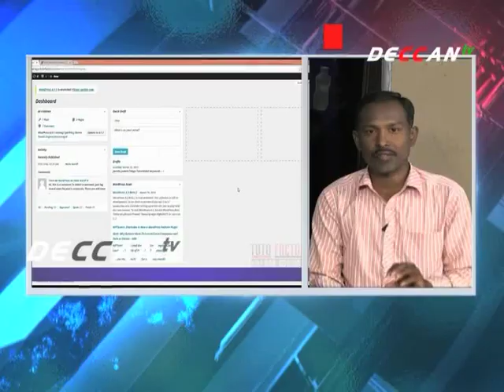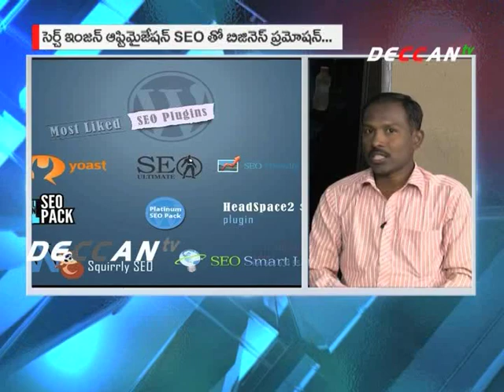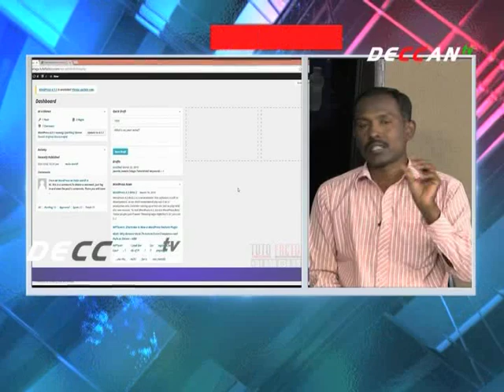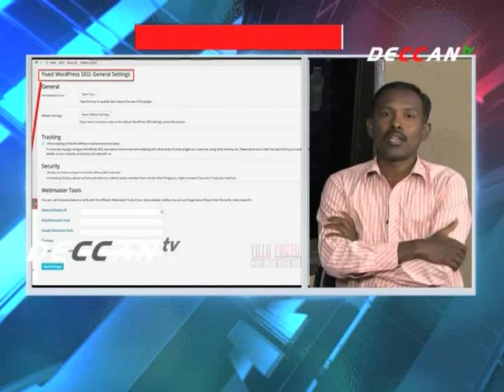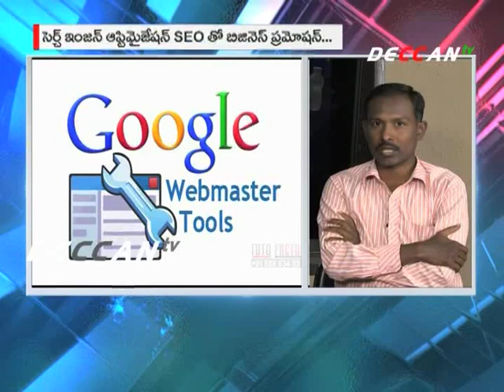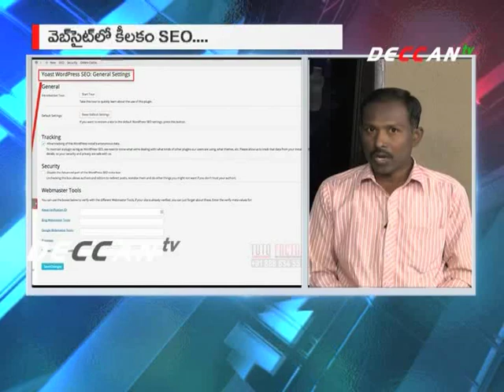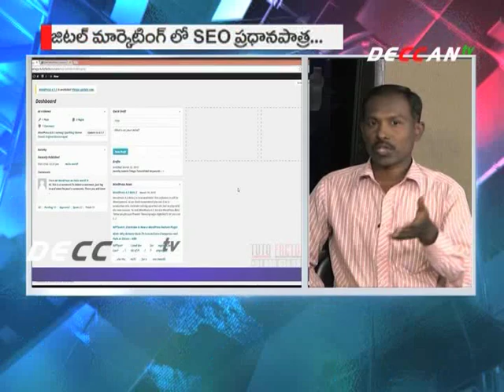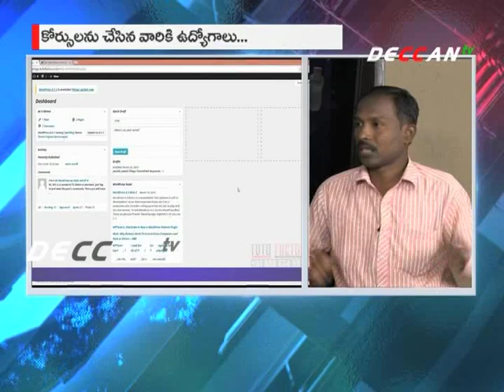JOBS AND CAREER_ SEO /18.10.2015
ఇదీ ఆధునిక సాంకేతిక యుగం.. కాలం వడివడిగా పరుగెడుతుంది. ఇప్పుడున్న పరిస్థితుల్లో మనిషి టెక్నాలజీకే అతుక్కొని పనిచేస్తున్నాడు. మరి ఇలాంటి సమయంలోనే మార్కెటింగ్ కొత్త పుంతలు తొక్కి వినియోగదారుడి ముంగిట వాలింది.. అదే డిజిటల్ మార్కెటింగ్. అందులో ప్రధానమైనది సెర్చ్ ఇంజన్ ఆప్టిమైజేషన్ . దానినే SEO అంటారు.. SEO నేర్చుకుని వృత్తిగా చేపట్టిన వాల్లు ఎందరో ఉన్నారు.. SEO ని కెరీర్  గురించి I DONE SEO ఫౌండర్ అనుముల చక్రపాణి గారి సలహాలు, సూచనలు